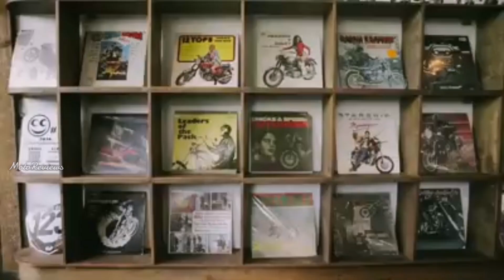Yezdi Roadking 300 Launch Confrimed - Scrambler | Features & Price | SCRAMBLER FUN RIDE